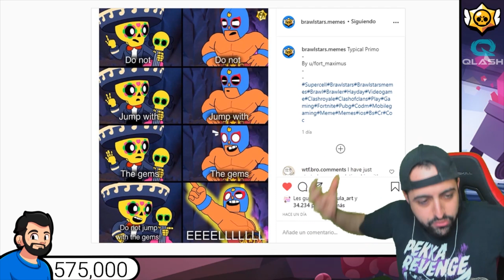LOS MEJORES MEMES de INSTAGRAM | Reaccionando a MEMES de BRAWL STARS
VÍDEOS RECOMENDADOS

LOS MEJORES MEMES de INSTAGRAM | Reaccionando a MEMES de BRAWL STARS. En este vídeo voy a reaccionar a diferentes memes de instagram de brawl stars.

♦♦♦VIDEOTUTORIALES♦♦♦